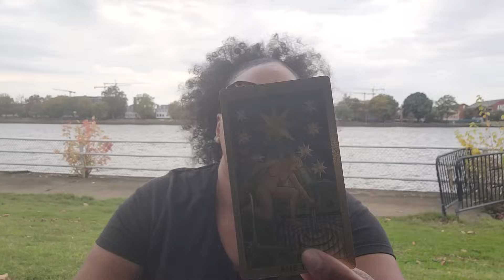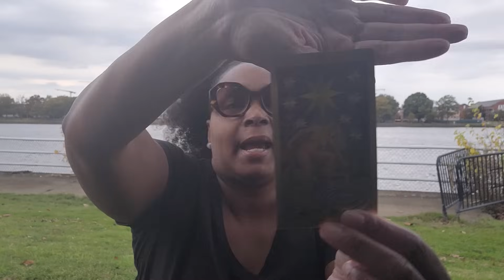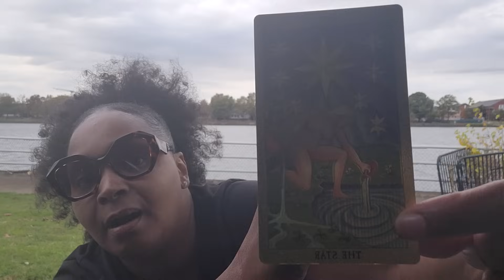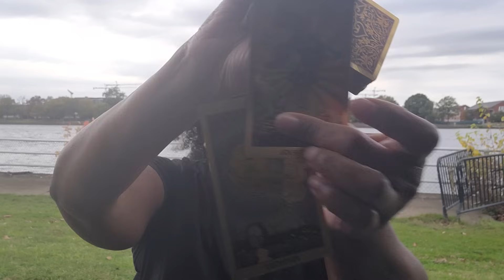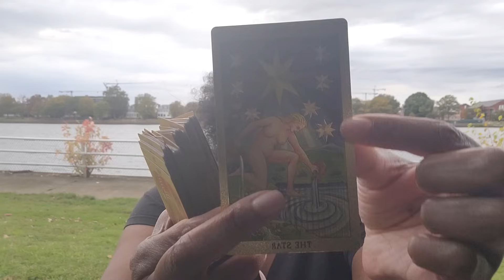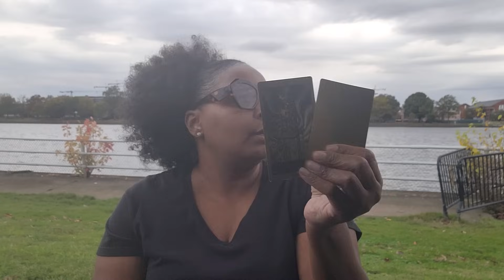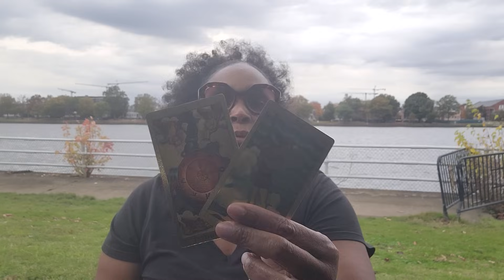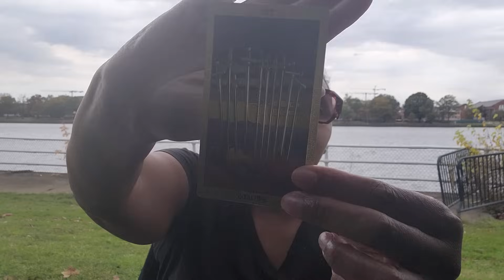PISCES ♓️ THE WHEEL IS TURNING | U PUT YOUR ALL INTO THIS | NOW IT'S READY FOR U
Hi, Pisces! This is a general tarot reading for the collective (all three decans) sign of Pisces. Also, cross-watchers, you are welcome here. Cross-watchers, you could have Pisces in a significant placement within your natal chart. Viewers, take what applies to you and leave the rest. DO NOT make something that I might mention in this (or any other reading) fit into your life and it does not apply to you or your situation. Please remember in all of these readings, you could be the observer of another person with Pisces placement, experiencing this.

Sit back and enjoy watching this tarot reading responsibly.

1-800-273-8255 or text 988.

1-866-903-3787 or text "home" to 741741